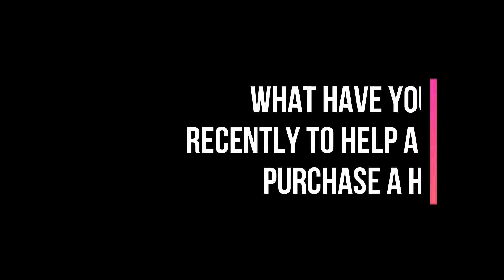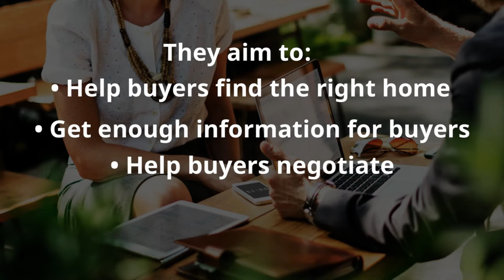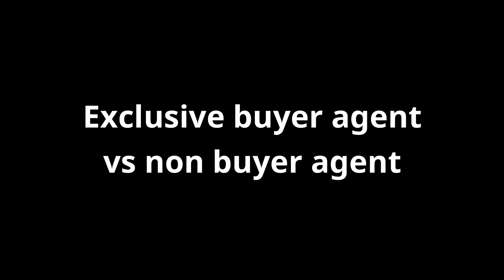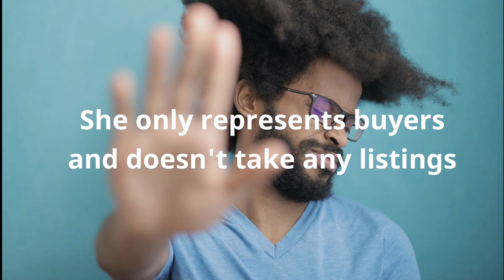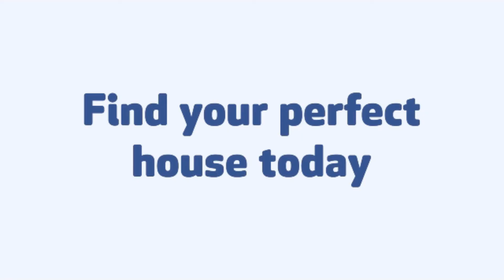Long Island, NY Top Exclusive Buyers Agent - Question #4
A top exclusive buyers agent from Long Island, NY shares the story of a great deal for a buyer in the area.

to get a free consultation and list of top buyer agents anywhere in the United States.